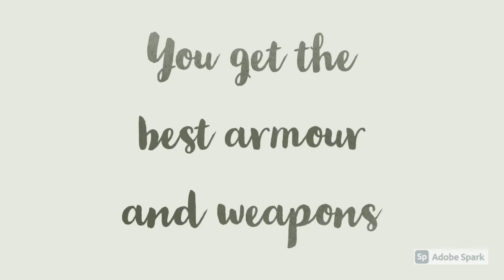Alexander, Johanna and Spencer